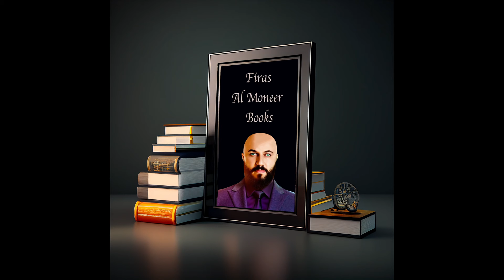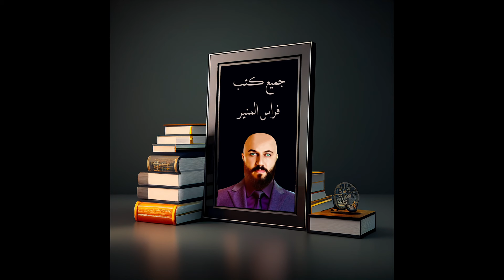قفلت الباب علينا لنتحاور لكن مترجم غوغل افهمها كلامي خطأ فحاولت الانتقام بان تتعرى أمامي بشكل كامل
🐫 سلسلة حلقات التغذية سيتم توزيعها بين قناتنا الدينية وبين قناتنا الصحية المخصصة للرياضة والغذاء والصحة العامة على الرابط التالي:
أو ابحث في اليوتيوب عن:
NTD Sport
حيث نعرض حلقات الأدلة الشرعية على القناة الدينية وخبرات التغذية التفصيلية على قناة الصحة الرياضية

لتحصل على رابط مفتوح مدى الحياة
 فيه جميع كتب الأستاذ فراس المنير وكلما غير في بعض كتبه عبارة ما فسيتم استبدال الكتاب بنسخة جديدة على الفور وبهذا تبقى على تماس بالمستجدات مدى الحياة، يمكنك شراء رابط الكتب بالتواصل مع فريق القناة على الإيميل التالي:

عبر الرابط التالي يمكنك الحصول على كتاب الزكاة بأكثر من 100 لغة:

عبر الرابط التالي يمكنك الحصول على كتاب لباس المرأة بأكثر من 120 لغة:

المخطوطة الأصلية للمصحف التي نعتمد عليها في التدبر الصحيح

على الرابط التالي جمعنا من كل سلسلة أكثر حلقة تلخص السلسلة أو على الأقل أكثر حلقة أهمية من كل سلسلة:

فالأفضل التبرع إلى الحساب البنكي التالي، لأنه بنك يتميز بأنه لا يكلفك أي أجور للتحويل:
اسم البنك:
Paysera LT, UAB
IBAN:
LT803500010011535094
SWIFT:
 EVIULT2VXXX
اسم صاحب الحساب:

عنوان البنك
Pilaitės pr. 16, Vilnius,
LT-04352, Lithuania

هناك من يتمنى أن يدعم القناة بالمال ولكن غير مسموح في دولته أن يخرج المال منها
وذلك من مثل دولة الجزائر وغيرها من الدول
عند ذلك نتمنى أن يراسل فريق القناة على الإيميل التالي:
وذلك ليخبروه بحساب للقناة في الجزائر على سبيل المثال. /